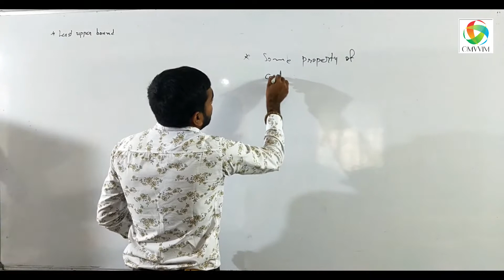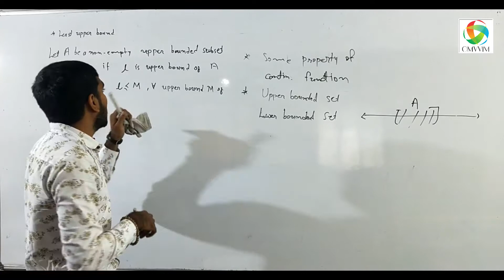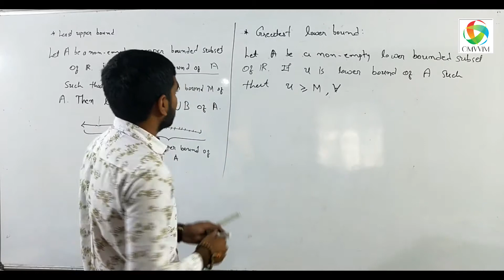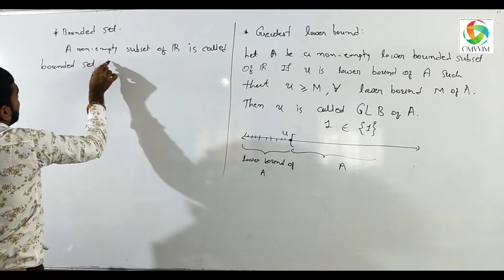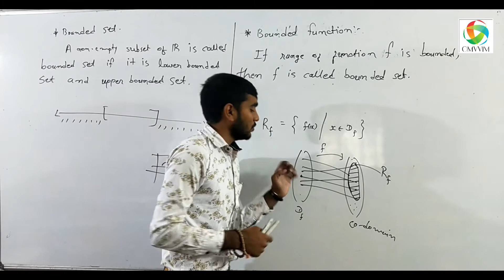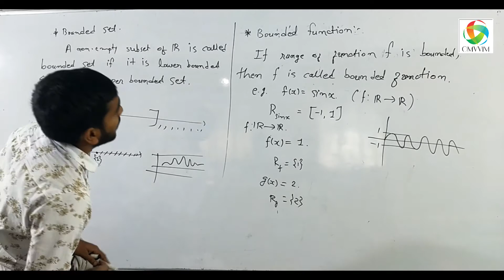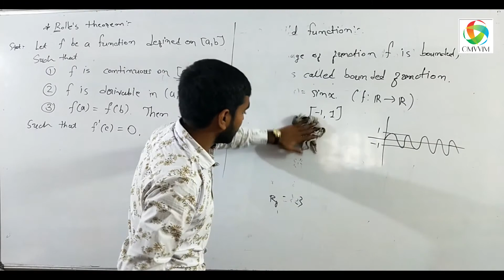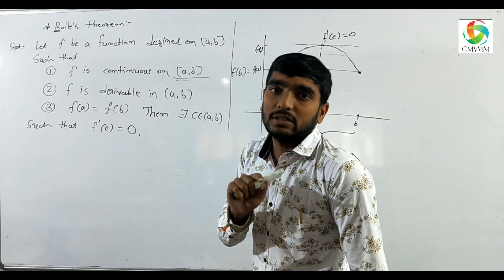BSc Sem-1 | Mathematics | Topic-Mean Value Theorem | Lecture-2 | Omvvim College Morbi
Sub.:- Mathematics
Topic-Mean Value Theorem
Lecture-2